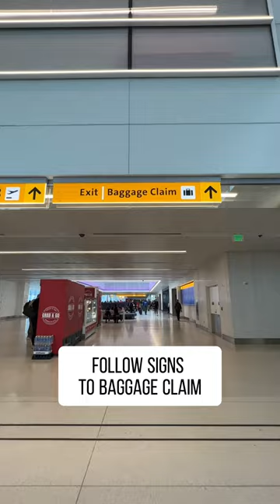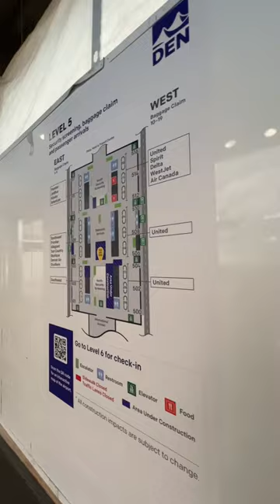Navigating DEN: Baggage Claim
Traveling with extra baggage? Who isn’t!
Emotional baggage aside, if you’ve checked some bags, here’s how to reunite with them at DEN.